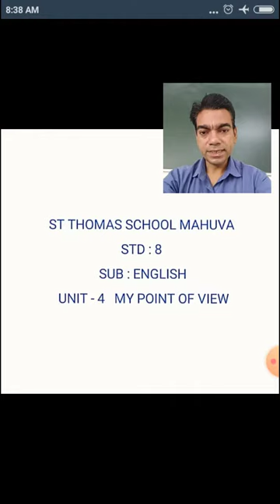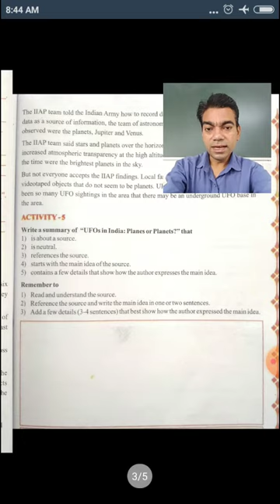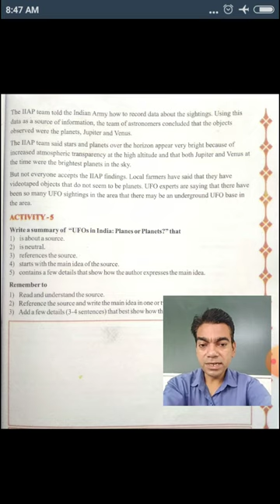MINESHSIR STD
ENGLISH